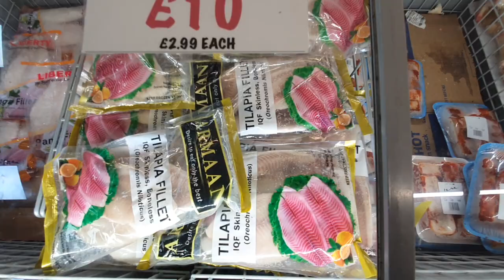Fish Market - So much variety!